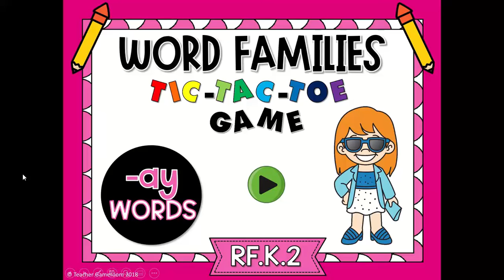Word Families Tic Tac Toe Game -ay Words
This Tic Tac Toe Word Game will keep your students interested and engaged for awhile. They can play student vs. student, or student vs teacher. Great for whole classroom interaction on the smartboard, or small groups on iPad or tablet!